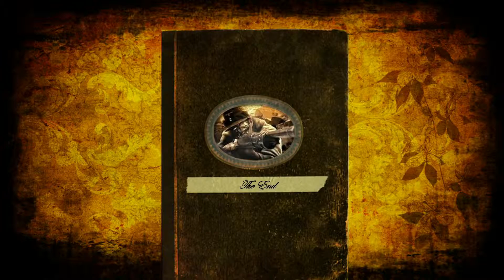We Always Think There Is Going To Be More Time part 3